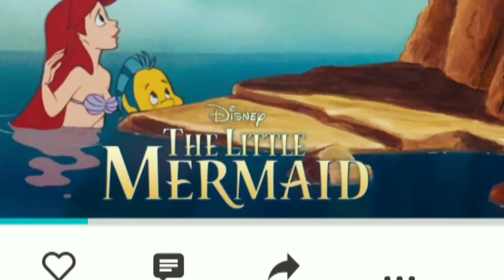Disney daughters of king triton